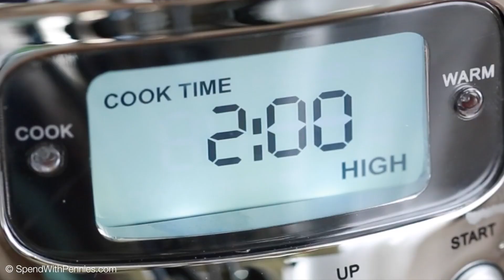Crock Pot Mac & Cheese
Crock Pot Mac 'n Cheese.. this slow cooker recipe is one of my favorite macaroni and cheese recipes of all time. Rich, creamy, and easy to make! Perfect for potlucks and you're going to want to add it to your camping recipes too! The condensed soup keeps it creamy while the mayonnaise and cheese add lots of flavor!